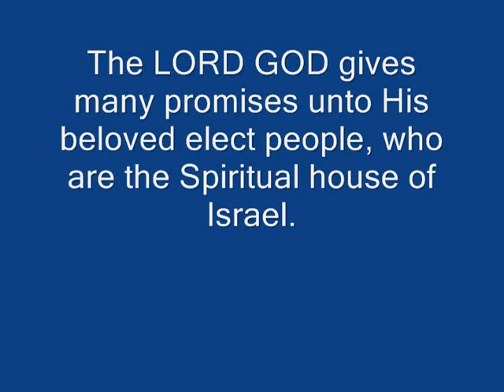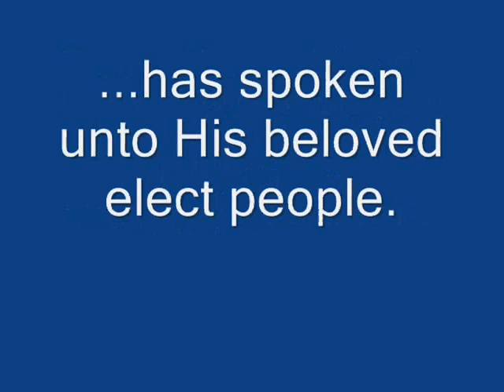True Believer's Minute - The Lord's Promises Fail Not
This is a video of True Believer's Minute- The Lord's Promises Fail Not2.